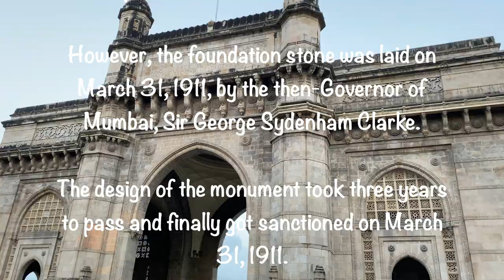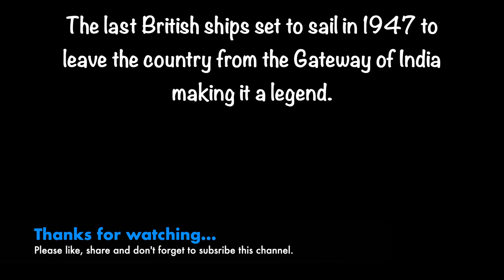Gateway Of India | Mumbai | Maharashtra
The Gateway of India is an arch-monument built in the early 20th century in the city of Mumbai, India. It was erected to commemorate the landing of King-Emperor George V, the first British monarch to visit India, in December 1911.